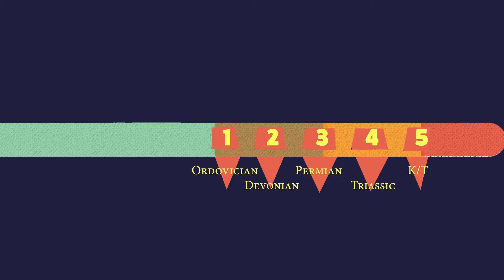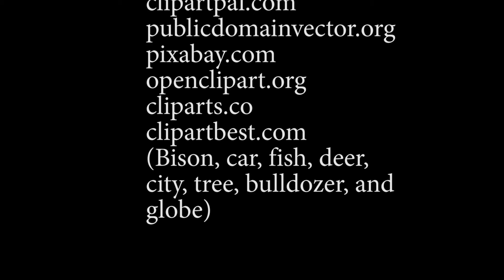Second Annual UW Climate Change Video Contest - High School Videos, Third Place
The University of Washington School of Environmental and Forest Sciences (SEFS) launched the second annual UW Climate Change Video Contest in December 2015. SEFS asked Washington state high school and undergraduate college students to show the world what climate change meant to them in three minutes or less. The top 10 video submissions were screened at Town Hall on May 14, 2016 and the winners were announced by a lively panel of judges—Yoram Bauman, Dean Lisa J. Graumlich, Paul D. Miller (aka DJ Spooky) and Ethan Steinman. Cash prizes were awarded to the winning videos—$5,000 for first place; $1,000 for second place; and $500 for third place.

Third Place -  Luke Brodersen - Shorewood High School

06/22/2016